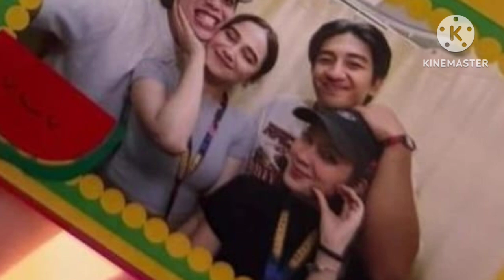baper berjamaah saat el rumi berikan pingers love untuk sifa hajdu yg langsung salting dan ungkap in